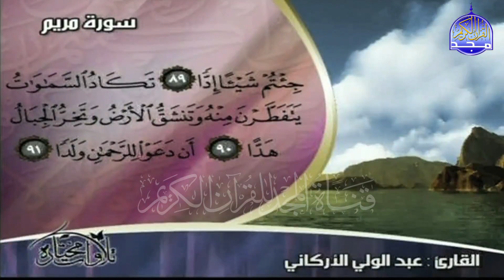جديد المجد | من سورة "مريم " | للصوت الرخيم .. القارئ : عبدالولي الأركاني | من مختارات المجد HD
ومعنا اليوم تلاوة مختارة
للقارئ الشيخ || عبدالولي الأركاني .
وتلاوة فى غاية الخشوع لمـا تيسـر من  . سورة مريم  .